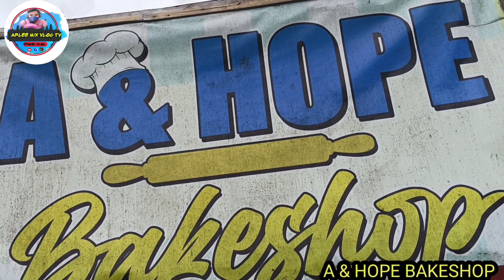A & HOPE BAKESHOP❤️